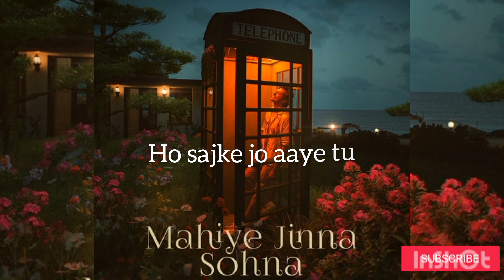Mahiye Jinna Sohna Song |Instrumental cover🎹| easy piano tutorial